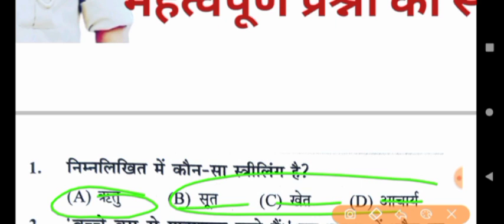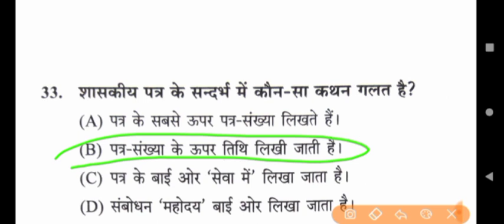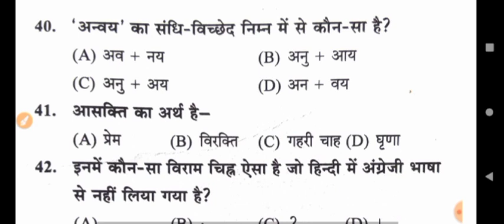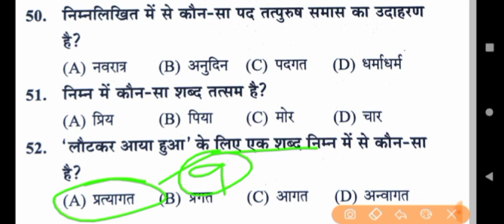UP POLICE HINDI CLASS || ASSISTANT OPERATOR HEAD OPERATOR || HIMDI MOCK TEST